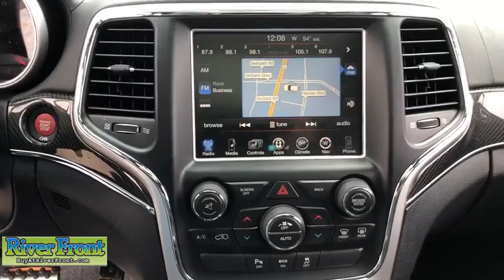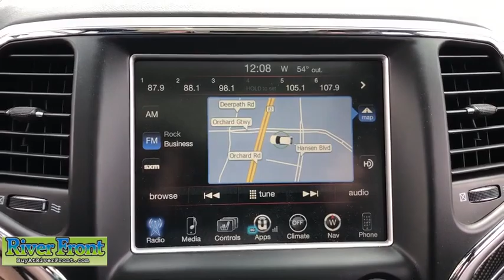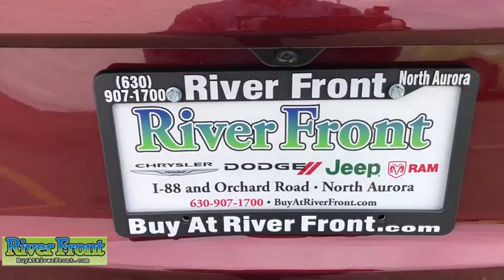2016 Jeep Grand Cherokee St. Charles, Aurora, Glendale Heights, Naperville, North Aurora, IL 20397-2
Velvet Red Pearlcoat Used 2016 Jeep Grand Cherokee available in North Aurora, Illinois at RiverFront CDJR. Servicing the St. Charles, Aurora, Glendale Heights, Naperville, IL area.
2016 Jeep Grand Cherokee SRT - Stock#: 20397-2 - VIN#: 1C4RJFDJ1GC379755

We are open and ready to assist in your vehicle purchase! Clean CARFAX.